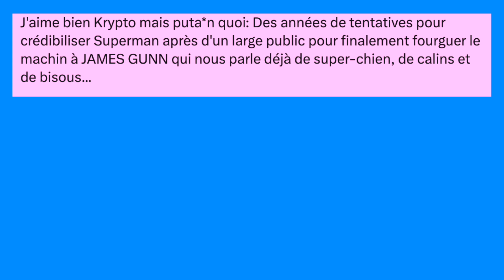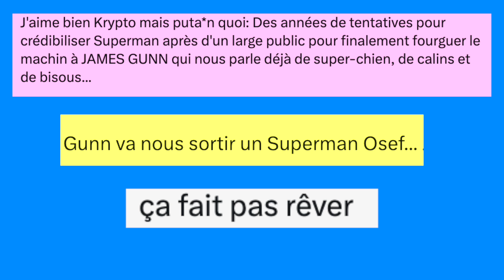PANIQUE autour du SUPERMAN de GUNN : ANALYSE de la POLÉMIQUE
Les fans DC se déchirent suite aux sorties de James Gunn. Et si on y voyait plus clair grâce aux inspirations du monsieur ?

Merci de votre soutien et si vous voulez me suivre sur Instagram voici le lien